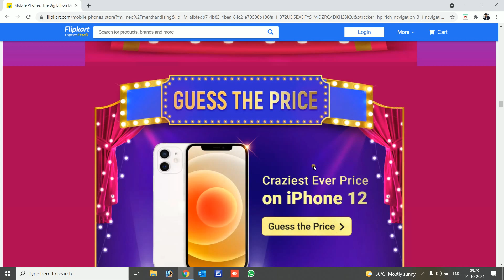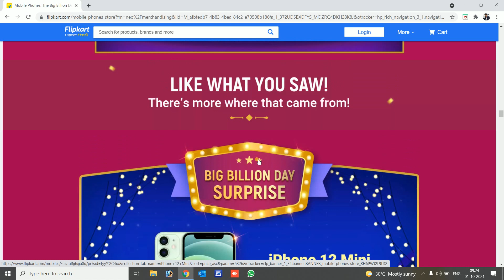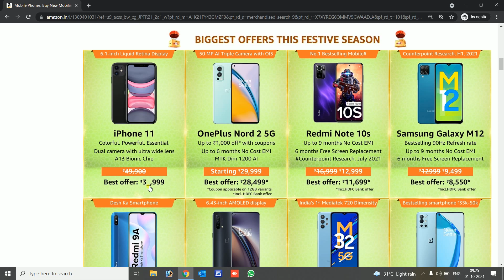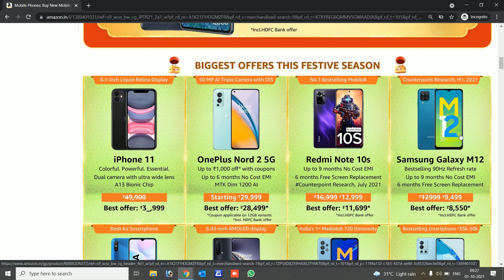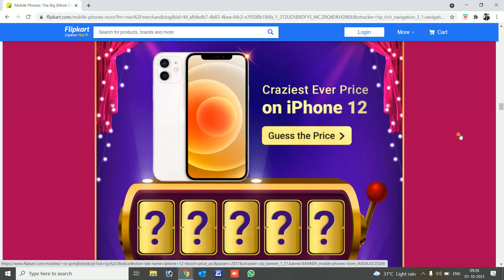iPhone 11 & iPhone XR Biggest Price Drop 😍 | Amazon Great Indian Festival Flipkart BBD Sale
iPhone 12 / 12 Mini with Free Airpods 😍

iPhone 11 is live on Amazon with price 38999

Apple Diwali offers
Amazon Great Indian Festival Sale
Flipkart Big Billian Day
Apple Official Offer iPhone 12 Free AirPod